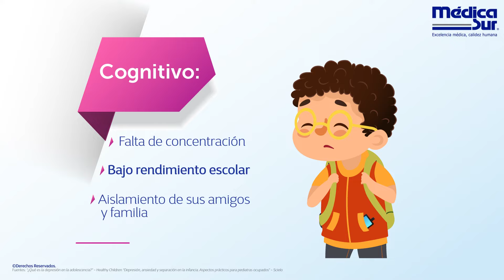¿Cómo identificar la tristeza de la depresión en los niños?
¿Cómo diferenciar la tristeza de la depresión en tus hijos? Si notas que estas conductas se prolongan por mucho tiempo acudan con un psicólogo especialista en niños.